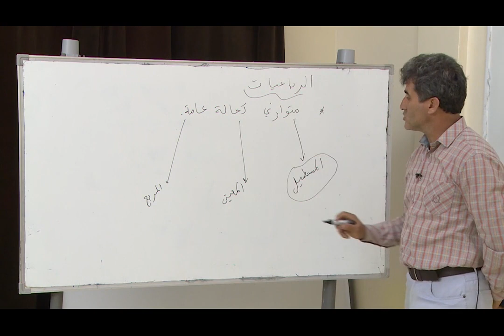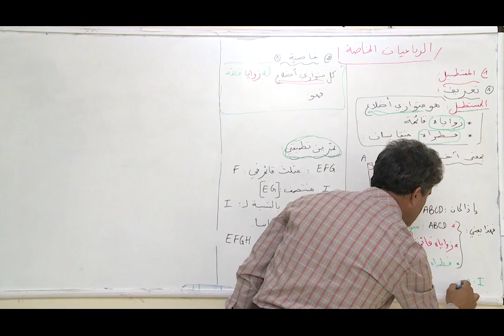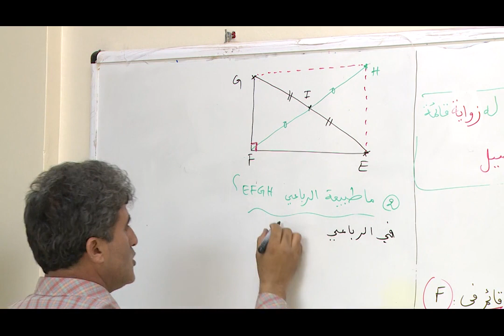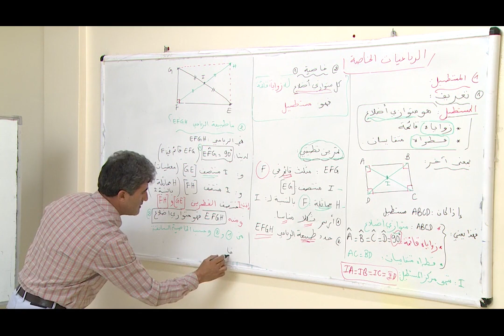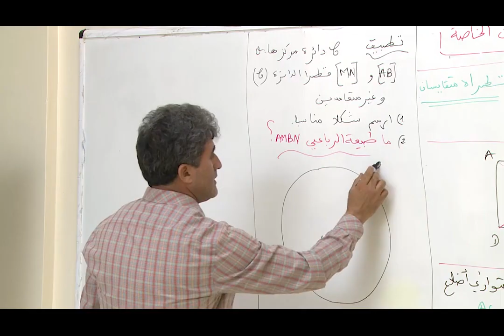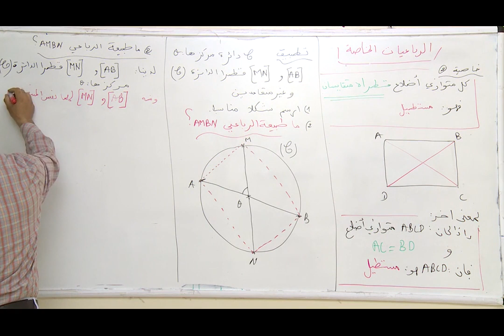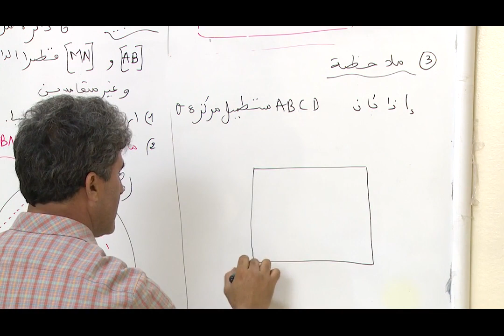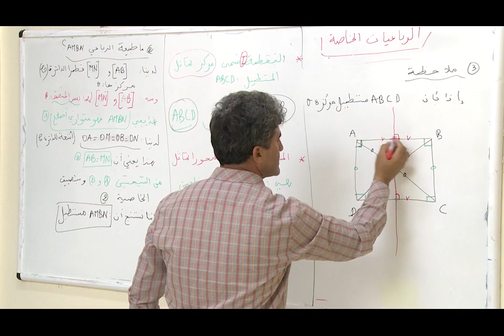Mer 25 mars c 13 x264